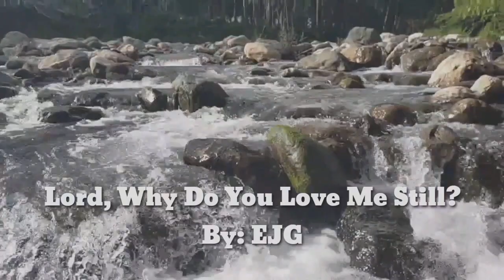Lord, Why Do You Love Me Still? | EJG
2 Corinthians 9:6-8
6 But this I say, He which soweth sparingly shall reap also sparingly; and he which soweth bountifully shall reap also bountifully.
7 Every man according as he purposeth in his heart, so let him give; not grudgingly, or of necessity: for God loveth a cheerful giver.
8 And God is able to make all grace abound toward you; that ye, always having all sufficiency in all things, may abound to every good work:
Amen!